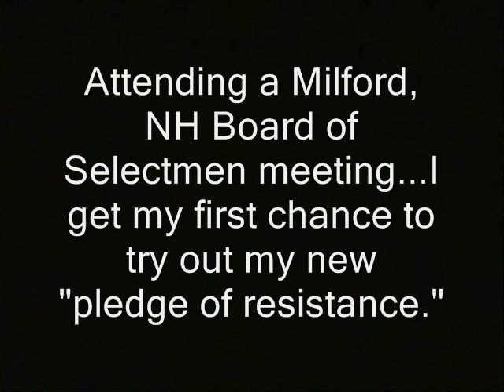"Pledge of Resistance" earns dirty look at govt meeting (Alternate pledge of allegiance)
' Attending a Milford, NH Board of Selectmen meeting...I get my first chance to try out my new "pledge of resistance."   '

'I pledge defiance against the torture and waste of the central government, and against its lapdogs - state and local ...one gulag, thinks thinks its god, unaccountable ith newsmen and whistle blowers in jail.'

ron paul, journalists journalism rand paul government, anarchism anarchists , feds nh freedom liberation successful resistance movements. dave ridley report new hampshire primary. federal reserve julian assange, politics authoritarians. christopher cantwell chris activism libertarians 2015 Stefan Molyneux video cops busybodies ridleyreport indie reporters republicans independent journalism constitutional vlogs police libertarianism voluntaryism voluntaryists edward snowden photography is not a crime carlos miller wmur channel 9  agenda 21 maggie hassan wood margaret kelly ayotte ian freeman democrats. liberty alliance ben swann full disclosure george soros david koch brothers charles koch creative commons license hunter s. thompson eric garner balanced budget amendment police brutality erik erick video free to use common core smarter balance testing standardized john birch society videographers. grover norquist downsize dc free talk live americans for prosperity tea party granite grok rich girard at large I pledge allegiance to the flag of the united states of america, and to the republic for which it stands, one nation, under god, indivisible with liberty and justice for all. first amendment free speech freedom of the press the press media  free state project atlas shrugged galt's gulch in real life officers public domain footage gonzo journalism bennie hill benny. ron paul. talk radio walter williams rush limbaugh frank guinta convention of the states balanced liberland vid jedlika vit jetlika danube  flag burning flag burners burning the flag disrespect Vit Jedlicka pledge of allegiance, the pledge, refusal, refuses, to stand, refusing, flag burning, the flat, stars and stripes
reciting the pledge forced to stand refuses to stand refusing with lying and spying on all nationalism fascism nazis fascists francis belamy bellamy bellamie belamie salutes dissent dissidents protests poems poetry.